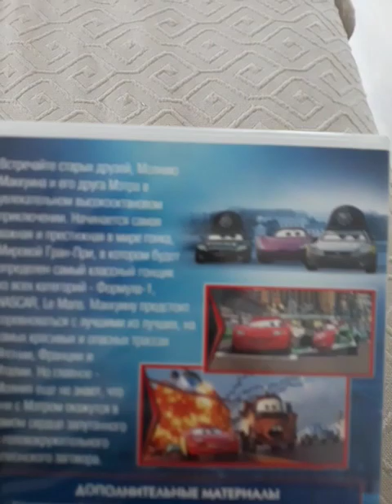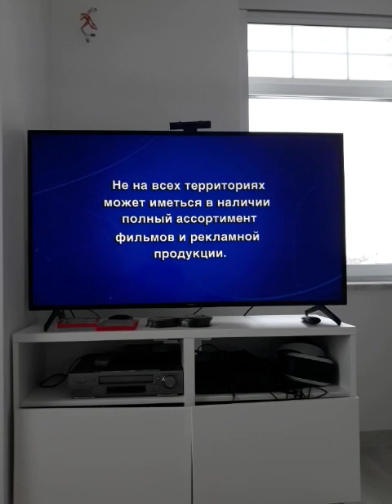Opening To Cars 2 2011 DVD 📀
Opening To Danny and Daddy Duet 2009 DVD 📀
Opening To The Woodlies 2012 DVD 📀
Opening To Tinga Tinga Tales 2011 DVD 📀
Opening To The Squirrel and the Frog 2018 DVD 📀
Opening To SpongeBob 2004 DVD 📀
Opening To Bernard 2011 DVD 📀
Opening To Pingu 2014 DVD 📀
Opening To Kipper the Dog 2012 DVD 📀

Starring:
Chameleon,🦎 Squirrel,🐿 Frog,🐸 Monkey,🐒 Chick,🐥 Turtle,🐢 Owl,🦉 Peacock,🦚 Rabbit,🐇 Deer,🦌 Panda,🐼 And Crocodile.🐊